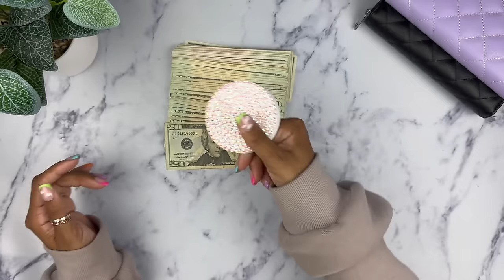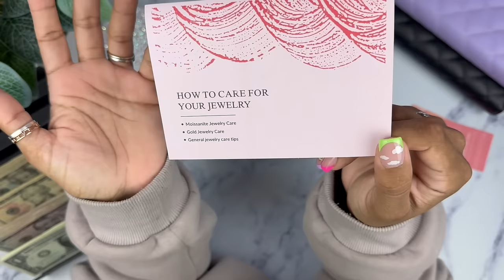100 ENVELOPE SAVINGS CHALLENGE | YOUTUBE CASH STUFFING | CASH ENVELOPES | SHE SAID YES JEWELRY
She Said Yes Fine Jewelry
Love Last Forever when She Said Yes
Get Yours!

Code: BLACKNBLUE10

Code: BLACKNBLUE

Code: BlackNBlue25

💙Fetch App:
Code: 48FU5

Code: NERRN15